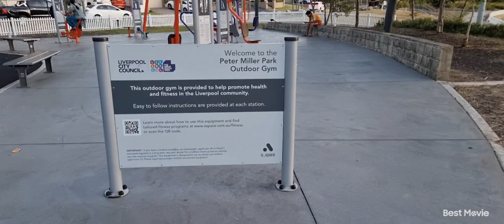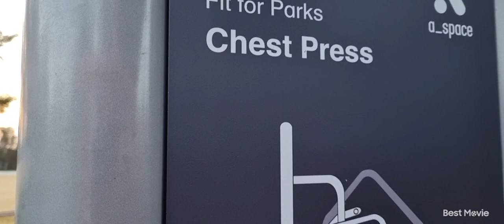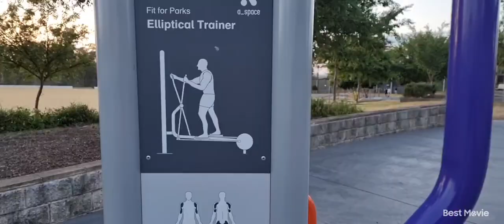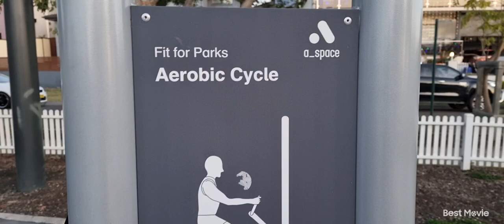SE181-Walking tayo para lumuwag ang ating mga joint..